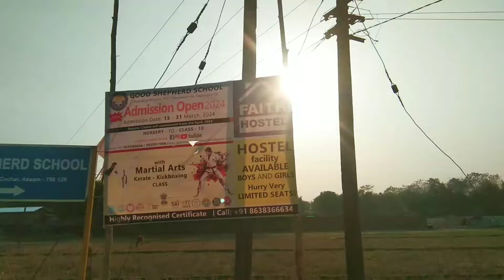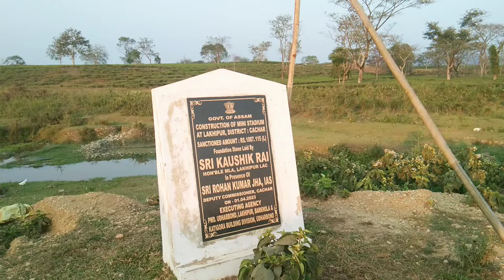Binakandi / Asralabuk Stadium / Cha Bagan Se Ubada Hekta Ngaoe😲